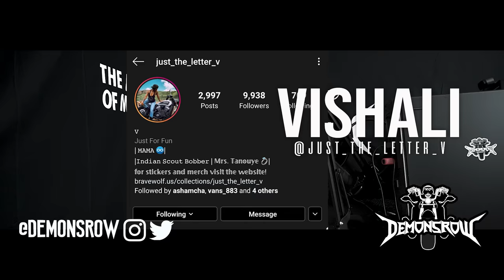Going To A 1%er Motorcycle Club Party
On this episode we talk about the do's and don'ts of going to an Outlaw Motorcycle Clubs party,bike run or any kind of event. Going to a 1%er party is different from any kind of MC party. We get into on this episode of DemonsRowTV

Production by Knick G
Metal by Jacob Lizotte